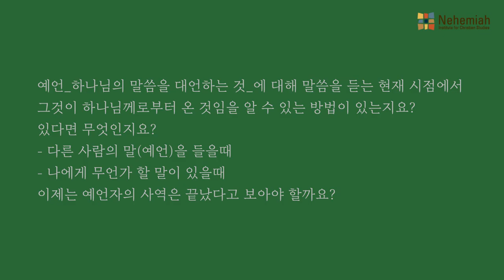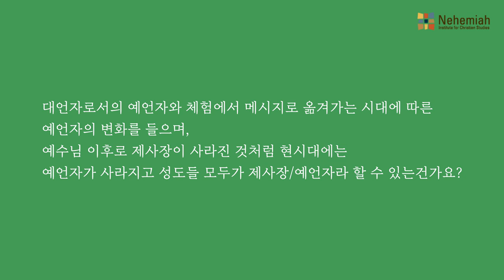Q. 요즘 같은 시대의 예언, 예언자는 무엇일까요?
기독교학 심화과정 [예언과 역사] 질의응답 중